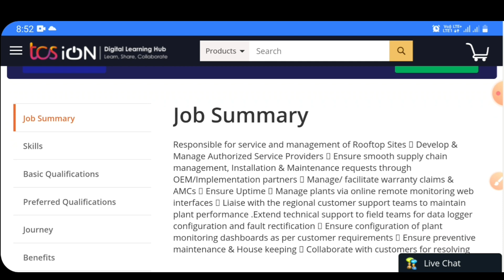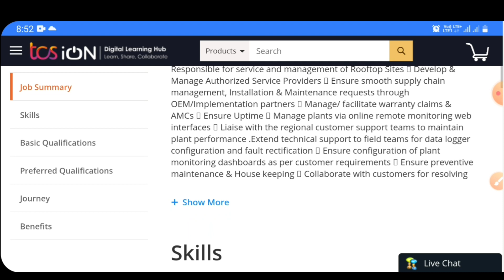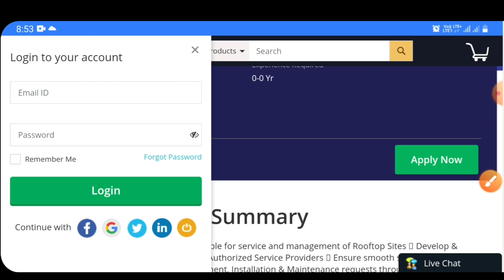Tata Power Recruitment 2022 | Engineer Trainee | Freshers | Salary ₹45000 | Latest Jobs